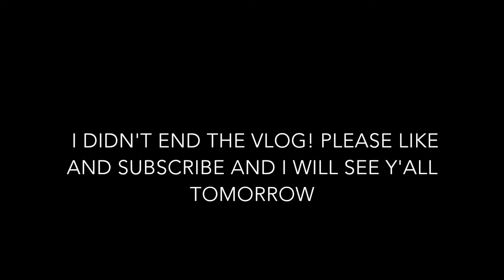VLOGMAS DAY 14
I am so sorry that I am uploading this vlog 2 days late! but I hope you enjoy it!!